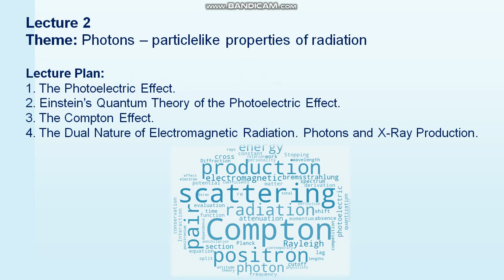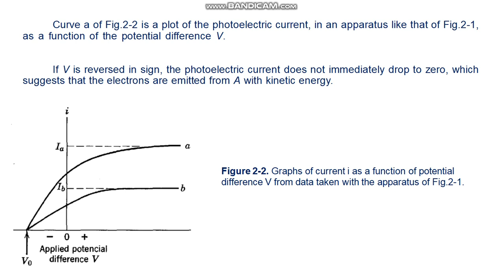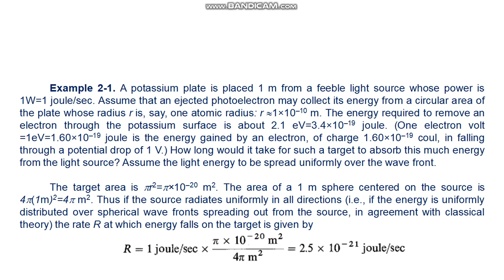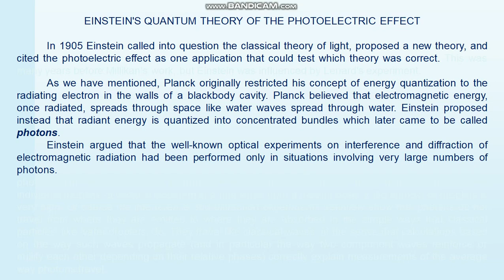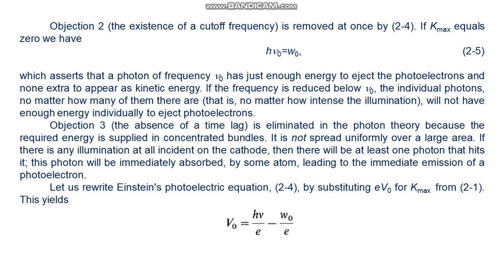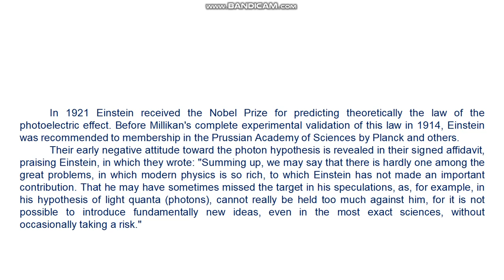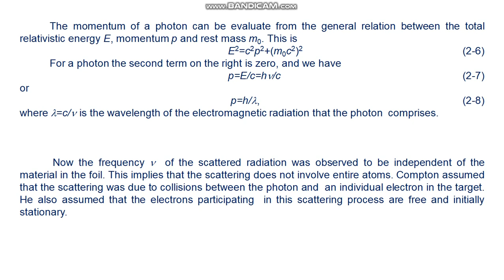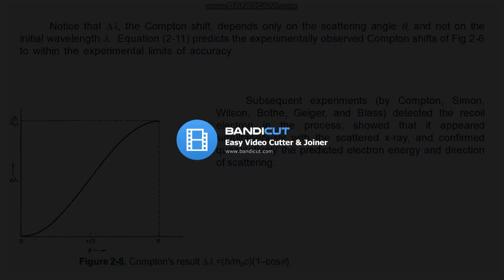Zhubayev AK Atomic Physics 2 lecture